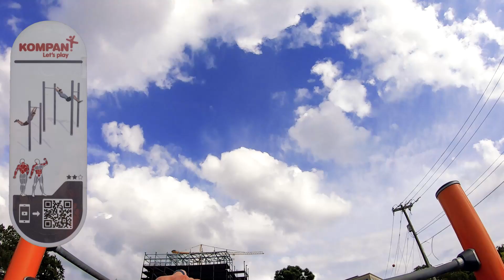Go Pro run of new Plum Point Park Obstacle Course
Our volunteer Jeffrey runs the Obstacle Course with his go pro to give you a sneak peak. Open to the public Sept 5, 2020 at 1pm!